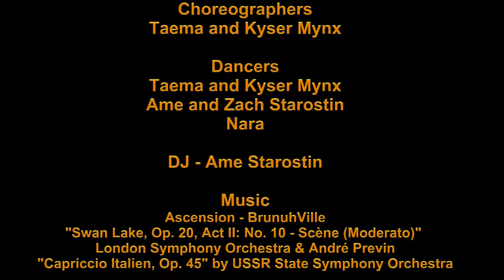Taema & Kyser Mynx The Forest The Mynx Ballet Company 10 Jan 2018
THE MYNX BALLET COMPANY PRESENTS
"THE FOREST"

A Ballet Created by Taema Mynx

Mynx Ballet Primrose Theater
SkyBeam Stowaway (174,92,1220)

Choreographers
Taema and Kyser Mynx

Dancers
Ame and Zach Starostin
Nara

DJ - Ame Starostin

Music
Ascension - BrunuhVille
"Swan Lake, Op. 20, Act II: No. 10 - Scène (Moderato)"
London Symphony Orchestra & André Previn
"Capriccio Italien, Op. 45" by USSR State Symphony Orchestra

In Association with Men in Motion
A Passion and Peace Production